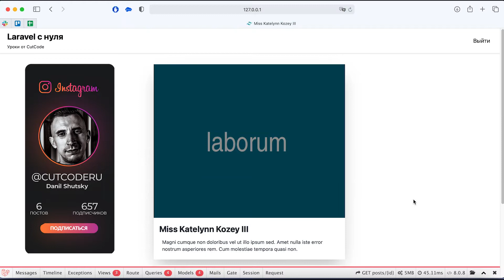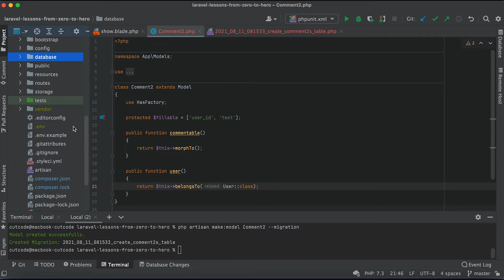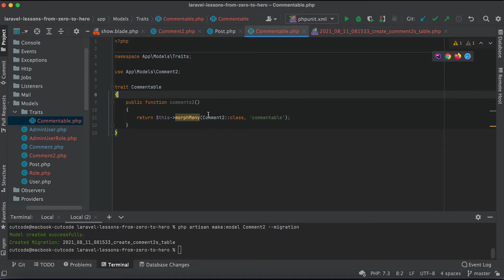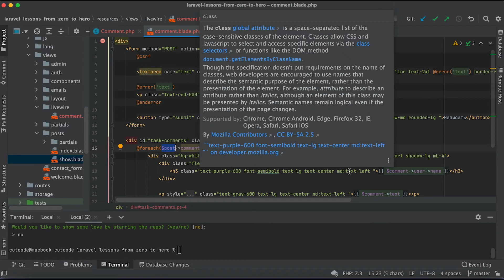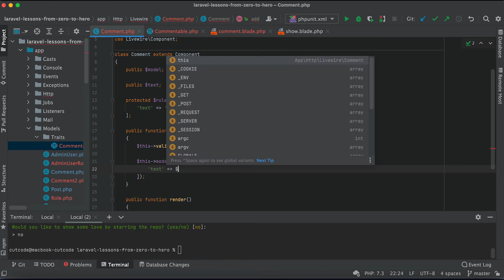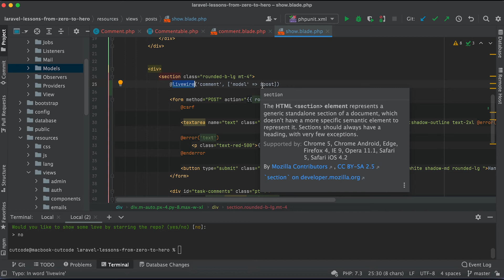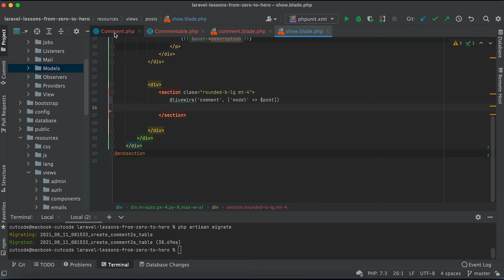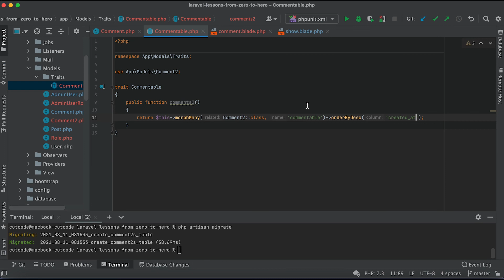Livewire универсальные polymorph комментарии в Laravel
Что такое универсальные polymorph комментарии в Laravel и как их делать правильно c использованием Livewire. Универсальные комментарии можно будет использовать в любом разделе сайта.

⏰ Таймкоды:
00:00 Введение
01:08 Устанавливаем livewire
01:34 Работа с моделью
03:22 Редактирование модели posts
05:30 Создание livewire компонента комментариев
06:40 Настройка view комментария livewire компонента
09:50 Создание метода add для новых комментариев
12:40 Вывод livewire компонента с комментариями
13:40 Выполнение миграции
15:00 Исправление ошибки с динамическим отображением комментария

Друзья всех приветствую на канале CutCode и сегодня у нас интересное видео. Мы будем работать с livewire и сделаем универсальные комментарии.

Комментарии которые можно будет легко применять и в любом разделе вашего сайта. Они будут полиморфными, то есть будут работать с любыми моделями. За основу мы возьмём опять таки наш проект из курсов Ларавел с нуля. У нас здесь есть посты и есть комментарии. Комментарии выполнены простым способом. Мы же сейчас их переделаем и сделаем с использованием livewire и плюс поработаем с полиморфными связями у моделей.

Давайте сразу начнем. Также я уже на эту платформу из из курса laravel с нуля установил livewire. Те кто идут по роликам далее и у них еще здесь не установлен, то можете посмотреть ролик на моем канале как устанавливать лайввайр. Ничего сложного здесь нет просто через composer добавляйте библиотеку livewire она у меня уже добавлена. И далее в просто добавляете стили и скрипты.

Возвращаемся к нашей модели здесь мы указываем свойство filable, чтобы указать какие поля возможны к заполнению у данной модели. Это будет и user_id с пользователем который оставил комментарий и соответственно сам комментарий. Далее нужно добавить метод для того чтобы эта модель стала полиморфной. Почему commentable как назвали это поле до нижнего подчеркивания в нашем случае commentable так метод должен и называться.

Здесь мы указываем commentable и здесь возвращаем метод morph_to то есть это у нас полиморфная модель и она будет ссылаться на какую-либо одну модель. Этих моделей может быть несколько и они могут меняться как раз то что я вам объяснял а в поле commentable type. Так далее также добавим связь на юзера она нам пригодится если мы будем выводить имя того кто оставил комментарий. Здесь мы возвращаем значение и указываем класс user. С самой моделью comment2 мы здесь закончили. Далее нам нужно будет указать какие модели у нас будут ссылаться на эту модель comment2.